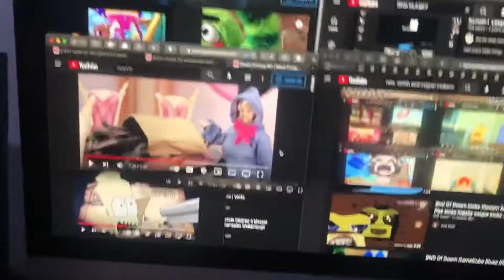Sneak peek for Mrs. smith and Miguel makes cry everything’d 5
Tvokids crying